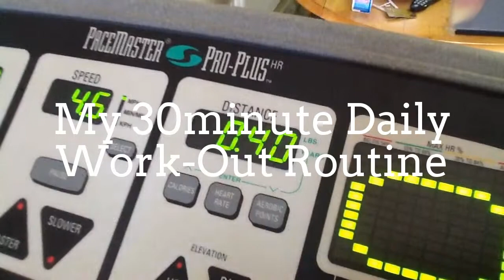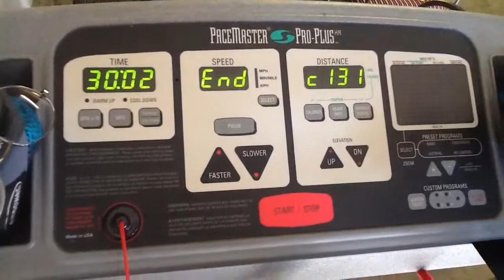My 30m DailyWorkOut